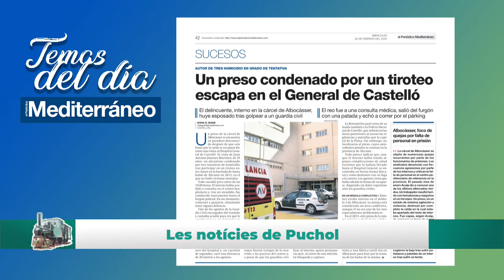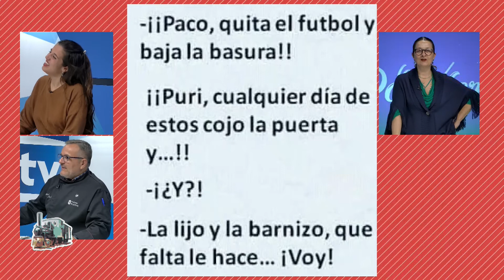LA PANDEROLA | Memes y vídeos | Parte 3 | 26/02/2020